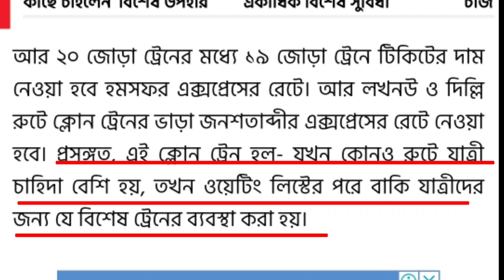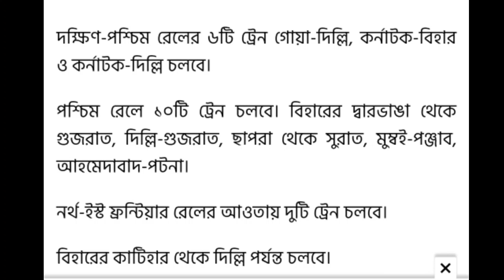কোন ট্রেন কোন কোন রুটে চলবে? List দেখে নিন।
কোন কোন ট্রেন কোন কোন রুটে চলবে?